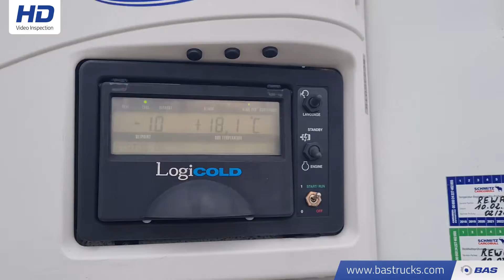70147482 Krone SD